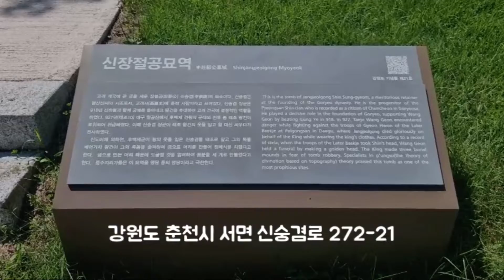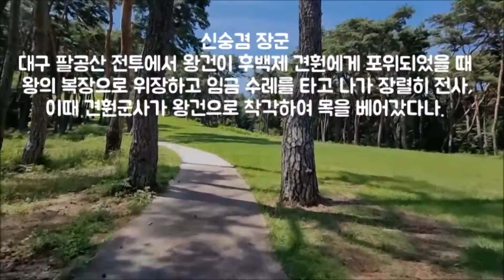[Tour] "장절공 신숭겸 장군 묘(강원 춘천시), 평산신씨, 태조 왕건을 도와 고려를 개국시킨 중추적인 인물"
From s-Korea